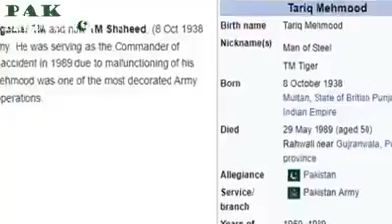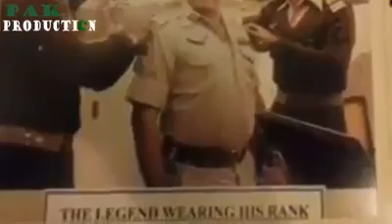Tiger Zinda Hai Pakistani hero